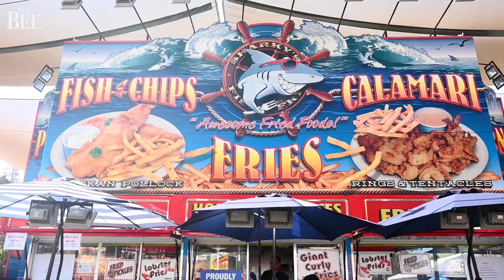See Why This Foodie Loves The California State Fair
The 2022 California State Fair opened at Cal Expo offering a wide variety of good eats from funnel cake to fried artichokes. Here's a review of some of the items from July 17.

VIDEO: Sara Nevis